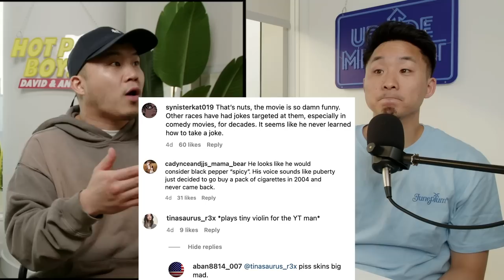Asians ROASTED This Movie Critic For His Review of JOY RIDE!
Follow us for more personal content!
▸ Joint
CAMERA //
EDITOR //